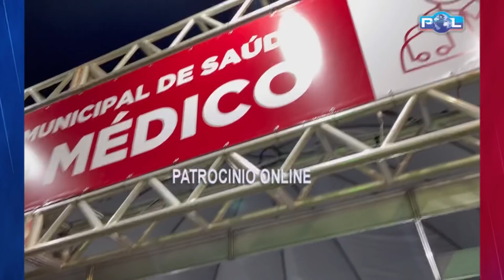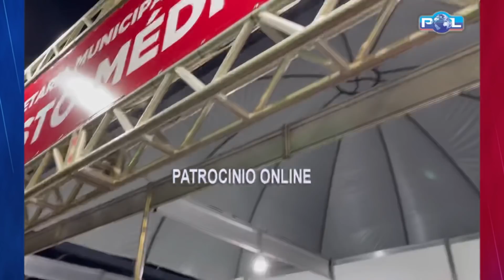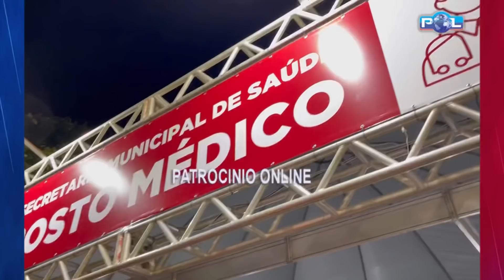Boi pula fora da arena e fere cerca de 16 pessoas na Fenacafé em Patrocínio (MG)